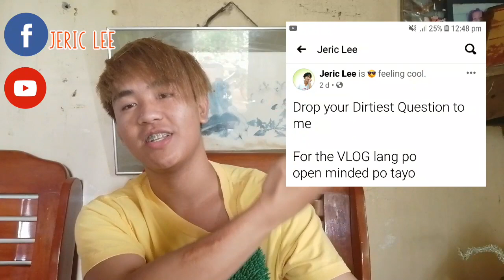Answering All of your Dirtiest Questions💦 | Kian Shane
So guys Thank you so much sa panonood nyo keep supporting me guys I love you all